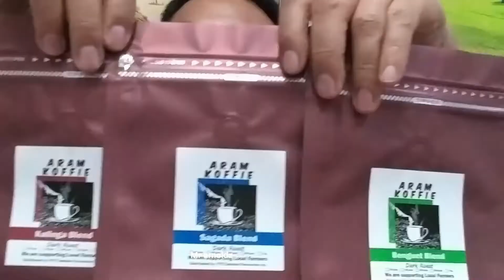Paki alamera ka ba o mema laang ???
New norm !!!